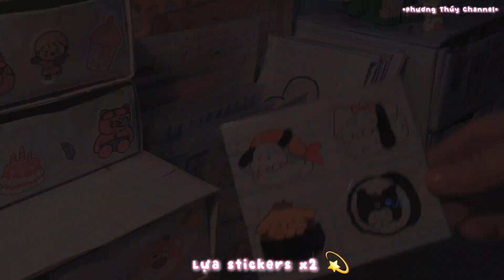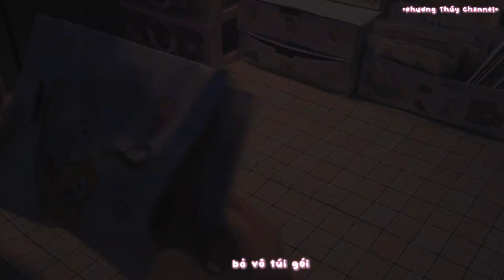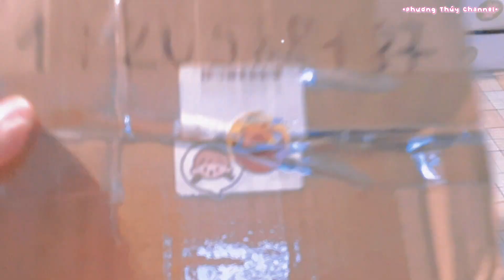☃️Gói hàng sticker, squishy giấy ,washi tape 🌨| •Phương Thúy Channel•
🧁Xin chào tất cả mọi người đã đến với kênh của mình ạ 🧁
☃️ Kênh mình sẽ giúp mọi người thư giãn sau những giờ học , giờ làm việc căng thẳng , mệt mỏi ,... Nếu mọi người thấy mệt thì hãy ghé kênh mình xem những video trên nhé ☃️
💗 Mình rất mong được nhận sự ủng hộ nhiệt tình từ mọi người 💗
Mọi người muốn trò chuyện với mình thì qua các trang mạng xã hội này nhé 🌷
🍬 𝘐𝘥 𝘛𝘪𝘬 𝘛𝘰𝘬 🍬